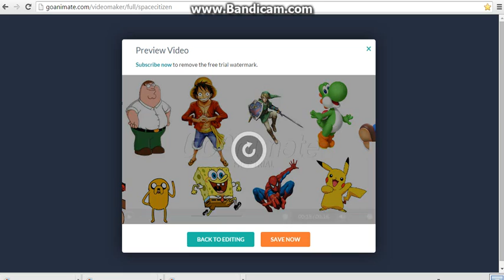Character elimination episode 1